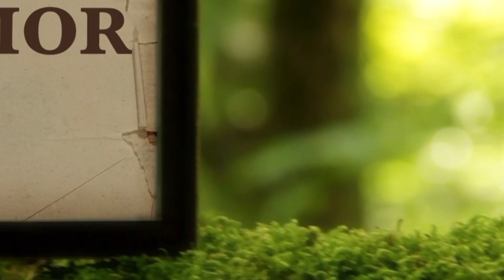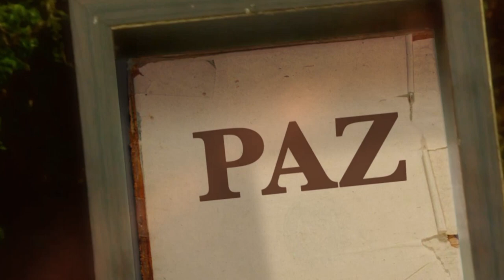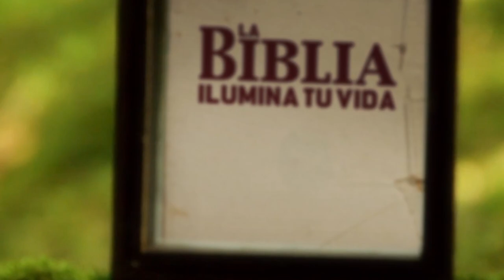La Biblia Ilumina Tu Vida - Lunes 20 de Marzo del 2023